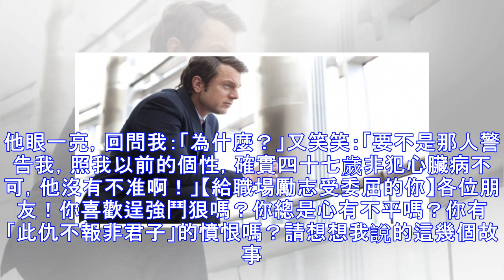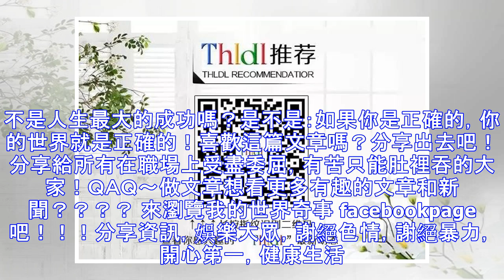職場勵志：最狠的報復！